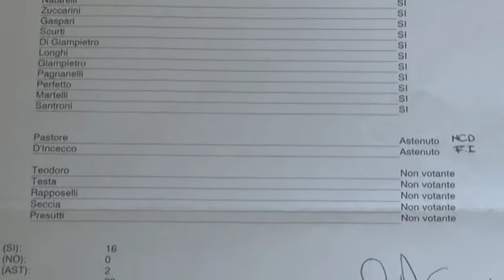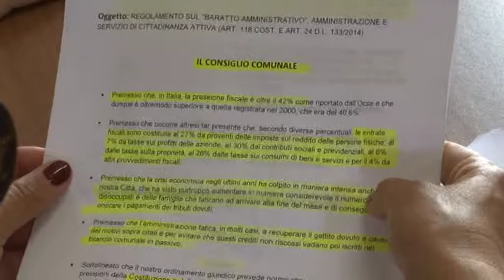Il M5S presenta il Baratto Amministrativo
I consiglieri comunali di Pescara hanno illustratomquesta mattina il provvedimento del "Baratto Amministrativo", presentato lo scorso 15 luglio in Consiglio Comunale